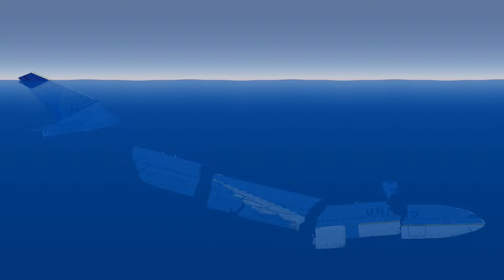Boeing 777 Plane FELL Into the Water and is SINKING ◉ Sinking Simulator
In this video, a Boeing 777 falls into the water and sinks. Enjoy watching :)